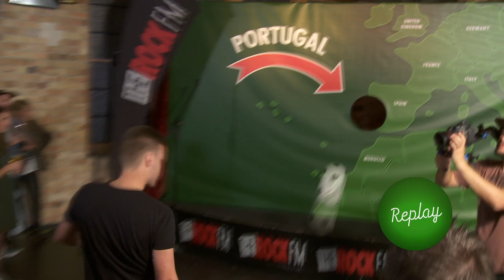Jono and Ben's Road to the Final - Heineken